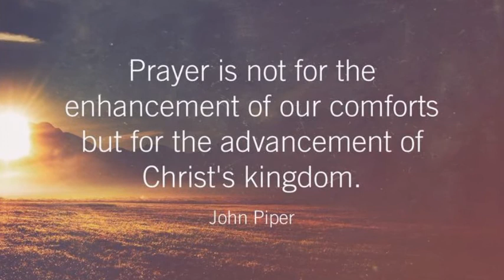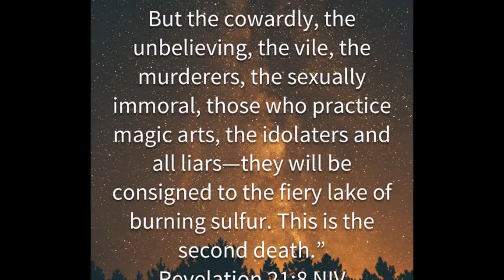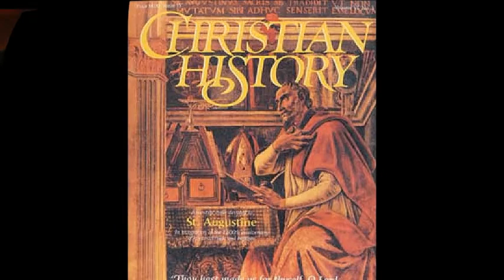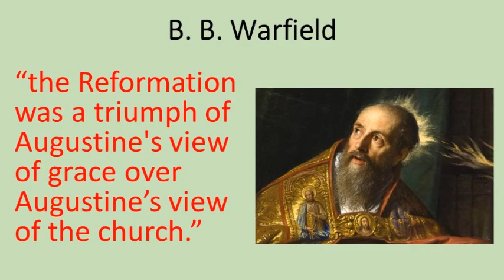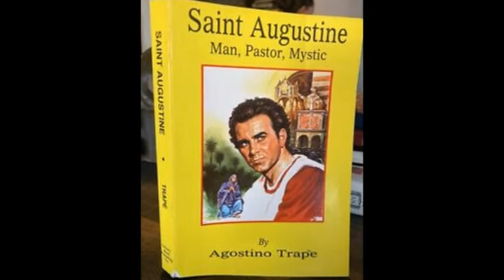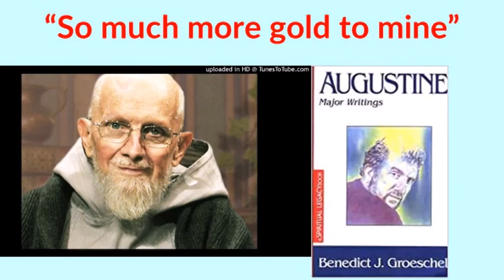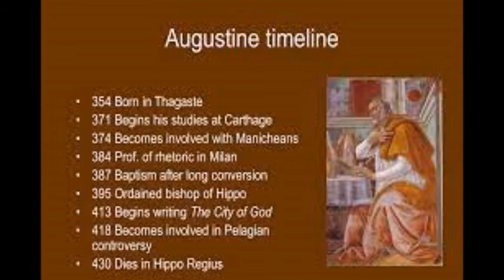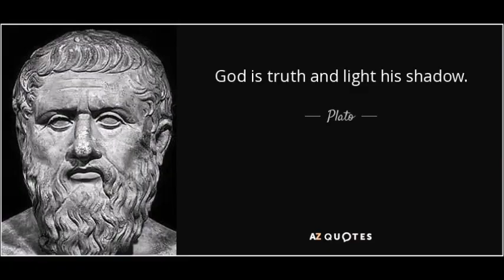Great Christian Biographies with John Piper: Augustine, Part 1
Sunday School
Great Christian Biographies: Augustine, Part 1

1. In AD 410, Alaric and the Goths sacked ___________.
2. In Revelation 21:8, the first sin that will be cast into the lake of fire is ________________.
3. Augustine’s successor, Eraclius, spoke while Augustine listened, likening himself to a cricket and Augustine to a _________.
4. According to B. B. Warfield, the Reformation was a triumph of Augustine’s view of ____________ over Augustine’s view of the church.”
5. According to Augustino Trappe, “Augustine was a philosophy, theologian, mystic and _____________ in one.”
6. Benedict Groeschel compares Augustine’s Confessions to a tour of the ________.
7. Augustine was born November 13, __________.
8. His mother was named _______________.
9. One major step on his road to conversion was reading ___________, specifically his book Hortensius.
10. In Milan, Augustine met the bishop ______________.

1. Rome
2. cowardice
3. swan
4. grace
5. poet
6. Alps
7. 354
8. Monica
9. Cicero
10. Ambrose